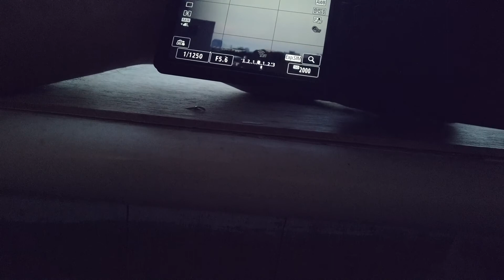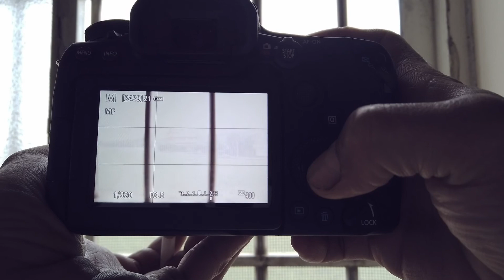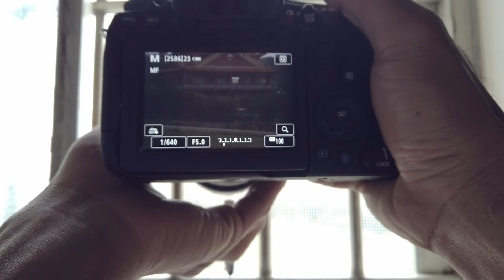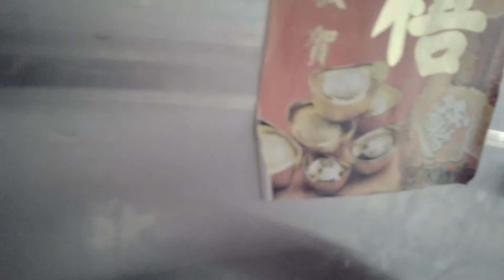First week of quarantine in taiwan